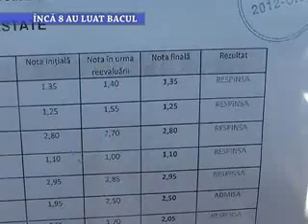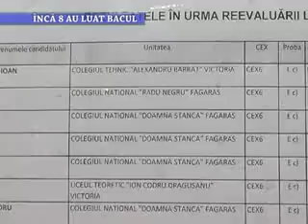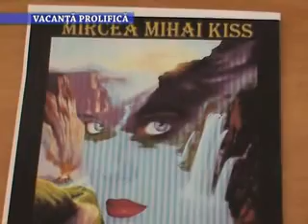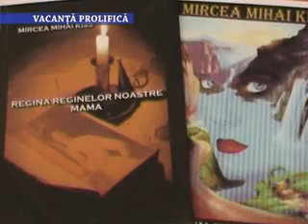Stirile TV Nova Fagaras, 6 septembrie 2012